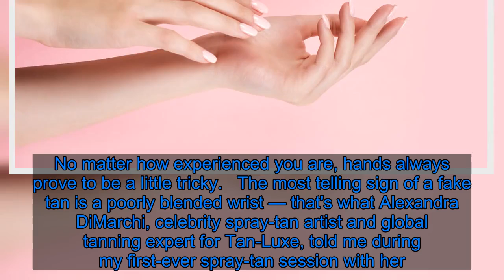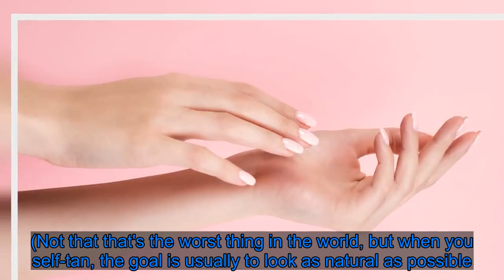How to Self-Tan Your Hands For an Even, Natural-Looking Faux Glow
People who have never self-tanned would guess that applying sunless tanning products to your back is the hardest area of the body to tan, but proficient self-tanners know the most challenging area is actually the hands. No matter how experienced you are, hands always prove to be a little tricky.   The most telling sign of a fake tan is a poorly blended wrist — that's what Alexandra DiMarchi, celebrity spray-tan artist and global tanning expert for Tan-Luxe, told me during my first-ever spray-tan session with her. I had been using self-tanning products for years prior to this pro session, so this wasn't news to me. I had my body application technique for my at-home self-tan down to a science — my hands were always less of a guarantee.    It's true: it doesn't matter how good the rest of your tan looks, if your hands are orange, patchy, or streaky, people will know it's a faux glow. (Not that that's the worst thing in the world, but when you self-tan, the goal is usually to look as natural as possible.)    Ever since my spray tan with DiMarchi, where she shared with me her tips and tricks for applying self-tanner to your hands, I've gotten it right every time. Ahead, find her step-by-step guide, along with tips from celebrity makeup artist Charlie Riddle on how to self-tan your hands at home for flawless results.